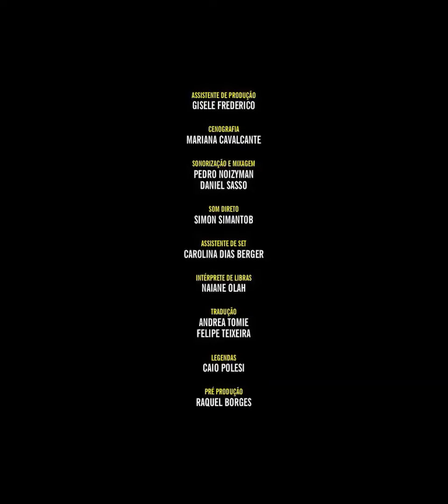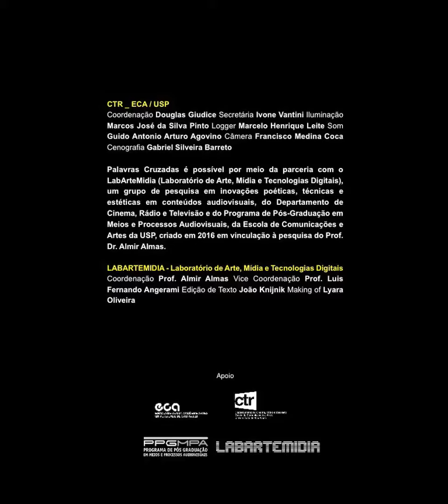PalavrasCruzadas: Movimento Trans, com Amara Moira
A mostra “Palavras Cruzadas: Lugares de Fala Contemporâneos”, inaugurada originalmente na Unidade Vila Mariana em setembro de 2018, ganha nova edição em formato virtual, como uma forma de levar a atmosfera da exposição para a casa do público neste momento de isolamento social. A ação abre espaço a temas como racismo, homofobia, desigualdade social, imigração e feminismo, ressaltando a necessidade de contínua luta contra preconceitos e a importância do lugar de fala.

Neste vídeo: Amara Moira fala sobre o movimento Trans.

Sobre a entrevistada: Sou travesti, feminista, doutora em teoria e crítica literária, pela Unicamp, com tese sobre “Ulysses” de James Joyce e autora do livro autobiográfico “E se eu fosse puta” (Hoo editora, 2016). Além disso, sou colunista da Mídia Ninja e professora de literatura do cursinho pré-vestibular Descomplica.

Curadoria

Com autoria de Daniel Lima e curadoria de Élida Lima e Felipe Teixeira, a mostra continua com o caráter de interatividade, emulando a experiência tida na unidade, o que ressalta a escuta como ação ativa, indispensável a qualquer debate, para que se faça entender, para que possamos conviver, e de estar disposto a enxergar e ouvir na tentativa de aproximar e compreender o outro.

A exposição também possui a colaboração do LabArteMidia (Laboratório de Arte, Mídia e Tecnologias Digitais), do Departamento de Cinema, Rádio e Televisão e do Programa de Pós-Graduação em Meios e Processos Audiovisuais, da Escola de Comunicações e Artes da Universidade de São Paulo, criado em 2016 em vinculação à pesquisa do Prof. Dr. Almir Almas.